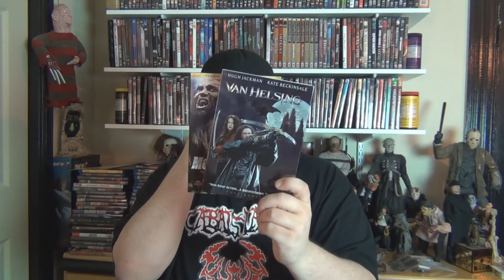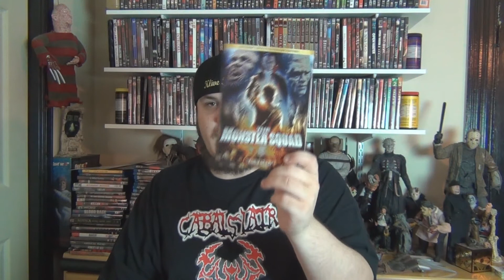Klive Kraven Presents: The Monster Squad VS. Van Helsing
●▬▬▬▬▬▬▬▬ஜ۩۞۩ஜ▬▬▬▬▬▬▬▬●

This is Klive Kraven's newest video series titled "Versus" each week two horror films will be compared. The good and bad of each film will be looked at and a winning film will be chosen!! And be sure to check back for more videos to come in the near future!!

●▬▬▬▬▬▬▬▬ஜ۩۞۩ஜ▬▬▬▬▬▬▬▬●

●▬▬▬▬▬▬▬▬ஜ۩۞۩ஜ▬▬▬▬▬▬▬▬●

●▬▬▬▬▬▬▬▬ஜ۩۞۩ஜ▬▬▬▬▬▬▬▬●